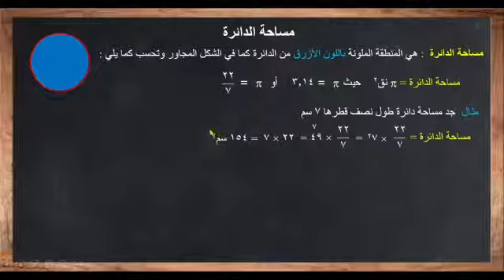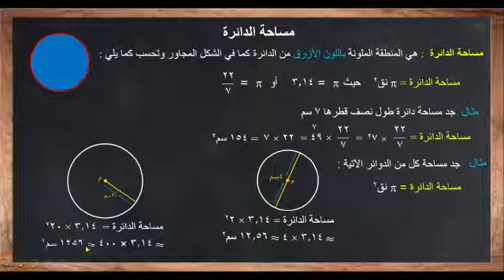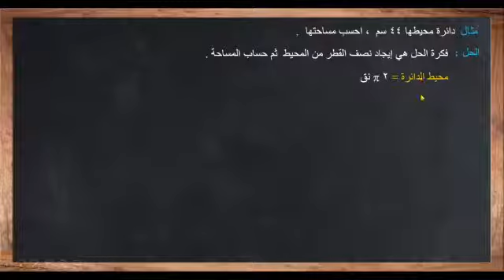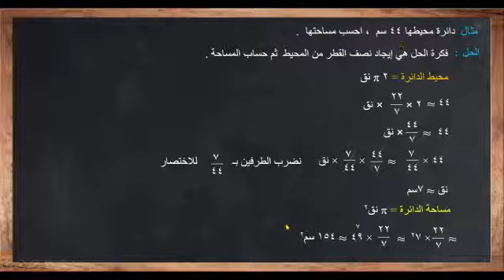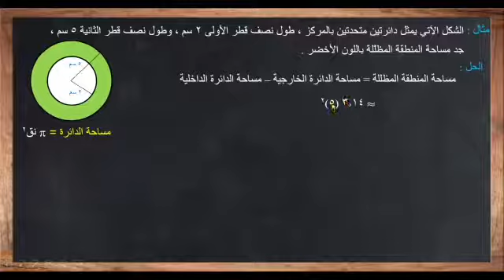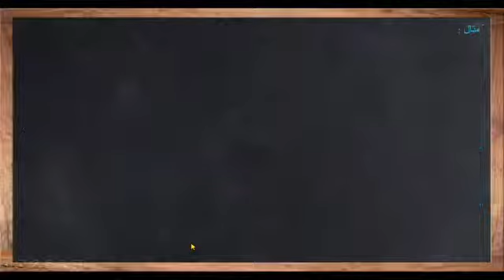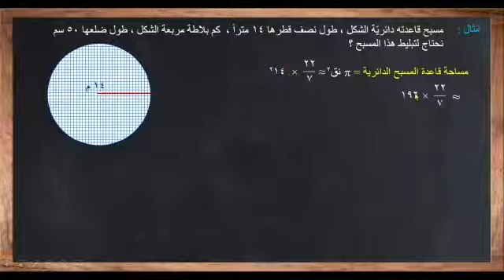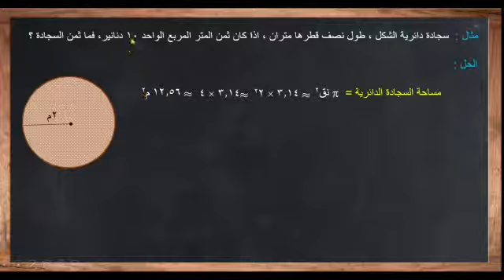مادة الرياضيات للصف السابع